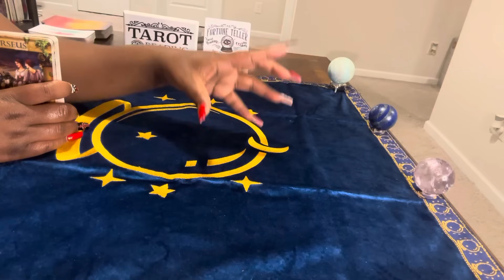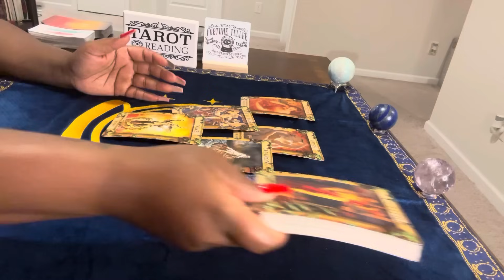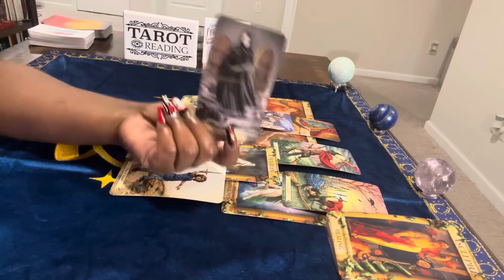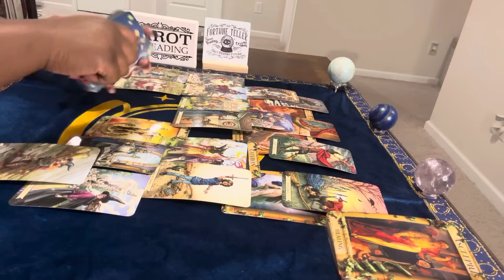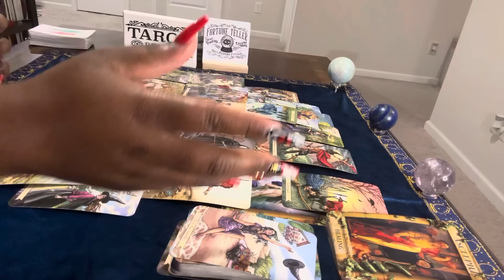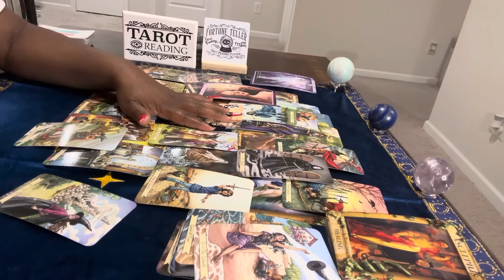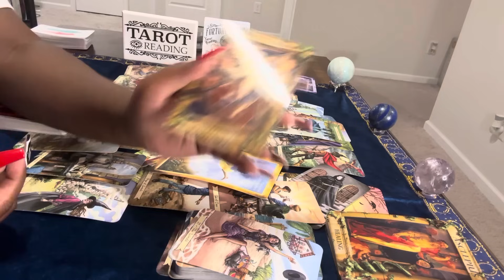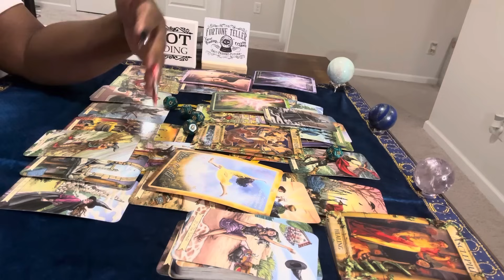🚨This confirmation is going to blow your mind! There won’t be any turning the other cheek‼️